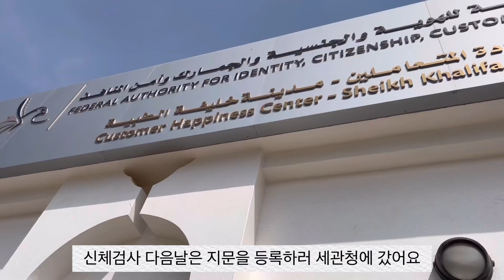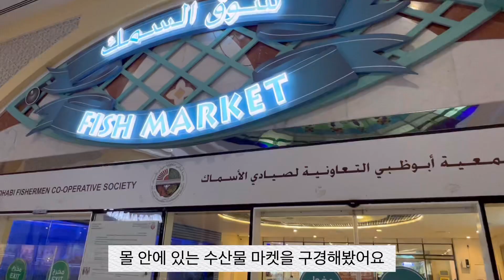[week 2] 아랍에서 차사고 비자도 신청